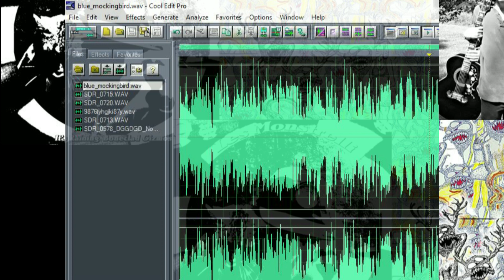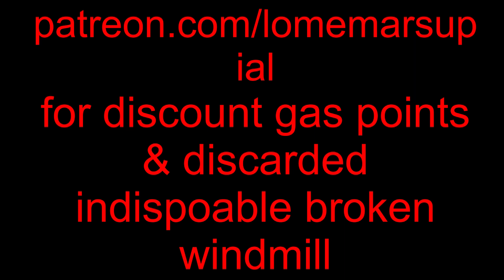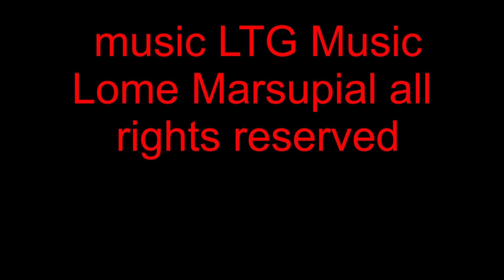Lome Today Music Creativity Vlog 09 21 2023 Setting Attack Hyenas Loose In Your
aka "things to keep my and maybe your mind off common bullsheeet" for at least a few,
It's Lome Today [title in working]

I'll get a green screen and do a news backdrop just don't color it sea-foam.

here are the topics of today's meeting
-pot pies have no time of place here for this
-song lyrics being short,
non-tangled and sweet
(Except for Elvis Costello's "When I Was Cruel" full length.

-Chopping down Shadow Swoon Hiss the Dead Man and re-releasing it

-You shouldn't play music for people who want you dead

-Re-releasing It's Raining Boneclad Gizmos.
Possibly re-recording "Shove your Cellphone up your @*%hole to "Shove your SmartPhone Up Your Arzle"

-Social Media immediacy and constance of information sharing takes away an old special wonderment of creators or creative types.

-Recording with a 1990s desktop mic for past releases (And D3Th 53Nt3NCE's revered discography.)

-central new yorkers have rabies of the brain
-Play music to sticks and trees and logs and frogs and owls and foxes

-Outro song "Blue Mockingbird"  early piece of another song vault file

thanks.
and I'll get 232 hard drives or so with each 890 new subscribers
(right now I am at almost 1)

Thanks to NY state and it's potholes and manners